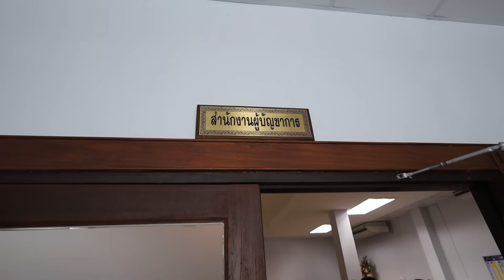หลวงตาสินทรัพย์สนทนากับผู้บัญชาการกองเรือดำน้ำ กองเรือยุทธการ กองบัญชาการทหารเรือฐานทัพเรือสัตหีบ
คลิปธรรมะตัดสลับภาพหลายมุมมอง!
คุณภาพระดับ FHD 2K และ 4K จากช่องยูทูป "พระสิ้นคิด"
เลขบัญชีสำหรับทำบุญและทานกับท่านหลวงตาสินทรัพย์ จรณธัมโม
ธ.กรุงไทย 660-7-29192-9  พระสินทรัพย์ สีรัง
วัดป่าบ่อน้ำพระอินทร์ ต.ช่องเม็ก อ.สิรินธร จ. อุบลราชธานี
(ถ้ายังลังเลสงสัยอย่าเพิ่งทำ ถ้าพร้อมจะสละเพื่อจาคะแล้วค่อยทำ)
ติดต่อแอดมิน หรือ Facebook : น็อต เด็กวัดป่าละะเมาะ